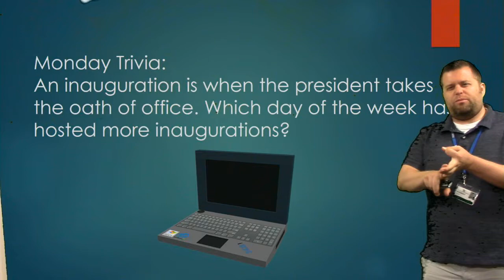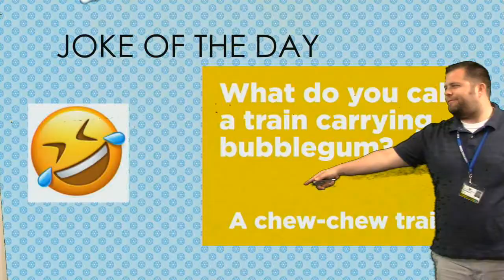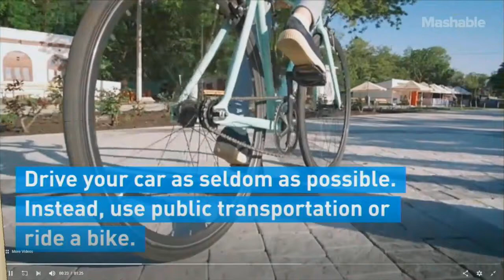Plaza Broadcast April 22nd, 2018-2019